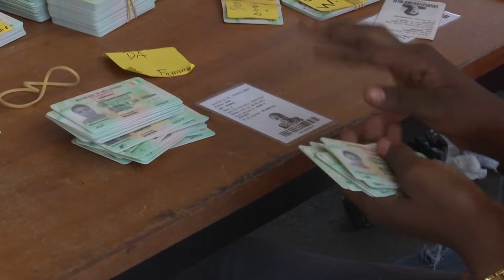Identification : l'ONECI effectue une opération de distribution massive des nouvelles CNI à Abobo